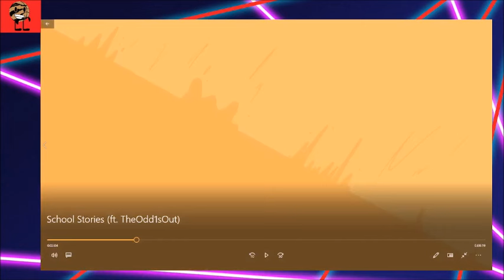Me reacting School Stories (ft. Odd1sOut)